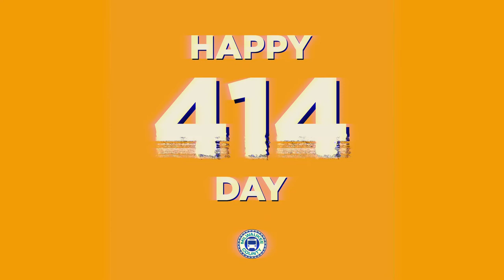Happy 414 Day from MCTS!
We love serving you today and every day. 🚌 We ❤️ you! Happy Milwaukee Day! #414